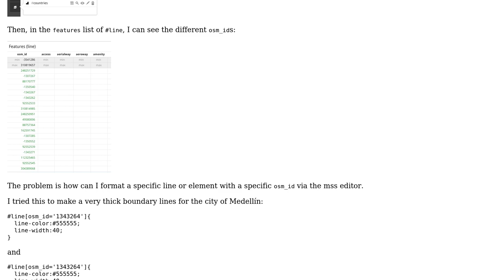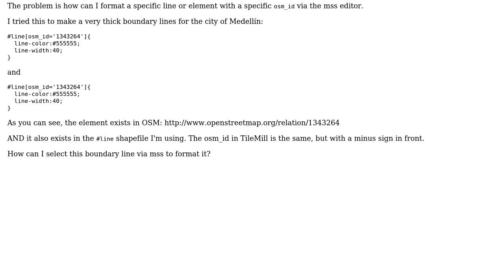GIS: How to select a line from a osm shape by osm_id?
With thanks & praise to God, and with thanks to the many people who have made this project possible! | Content (except music & images) licensed under CC BY-SA | Music | Images & others | With thanks to user otmezger user nmtoken user AndreJ and the Stack Exchange Network Trademarks are property of their respective owners. You are responsible for your own actions.